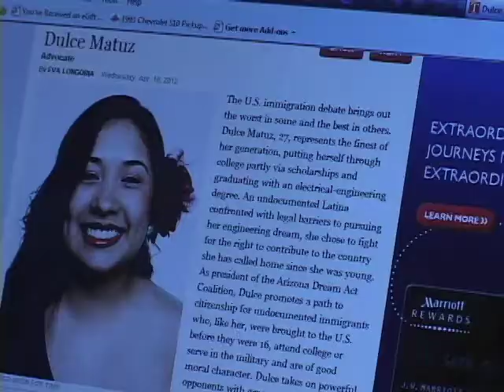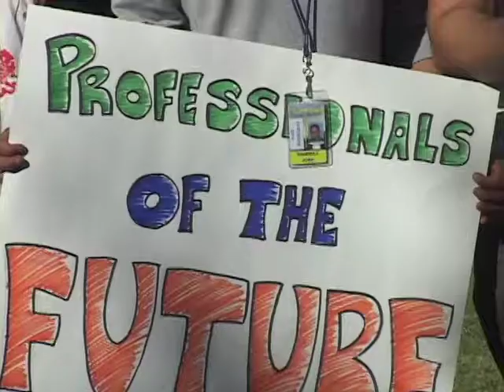DULCE MATUZ ACTIVISTA HISPANA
MIENTRAS MILES DE ESTUDIANTES INDOCUMENTADOS LUCHAN PARA QUE EL GOBIERNO FEDERAL APRUEBE EL ACTA DE LOS SUEñOS UNA ACTIVISTA HISPANA HA LUCHADO TAMBIEN PARA QUE SE HAGA REALIDAD. AHORA SU ESFUERZO LE HA VALIDO UN RECONOCIMIENTO A NIVEL MUNDIAL. EN EXCLUSIVA LUIS ARTURO HERNANDEZ NOS TIENE LOS DETALLES.